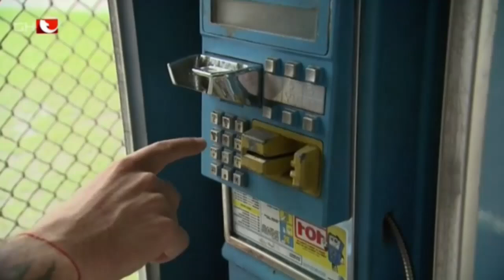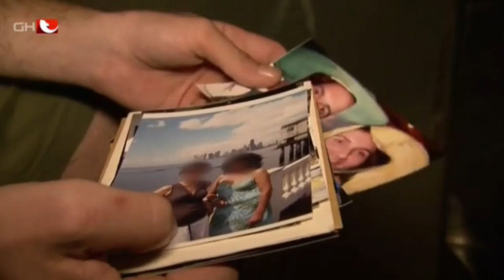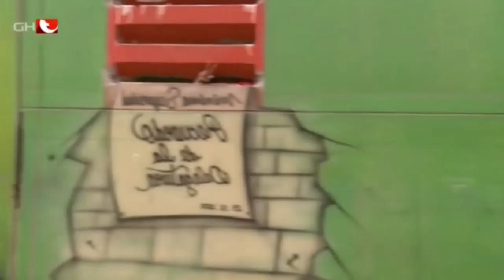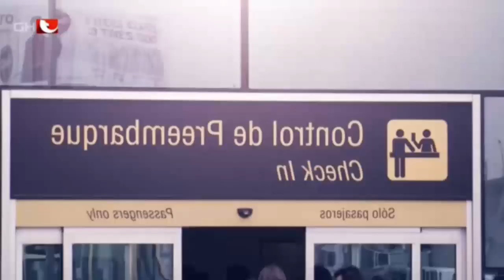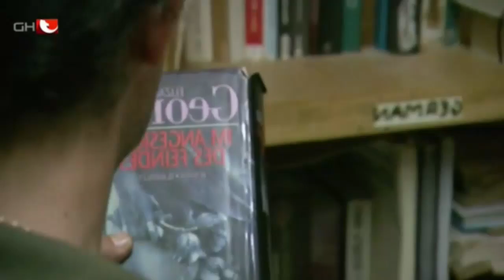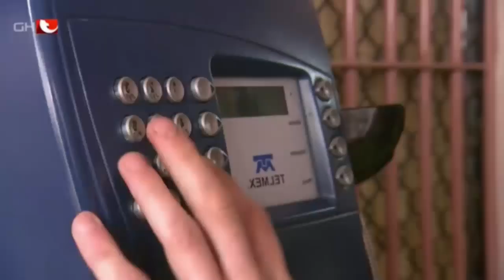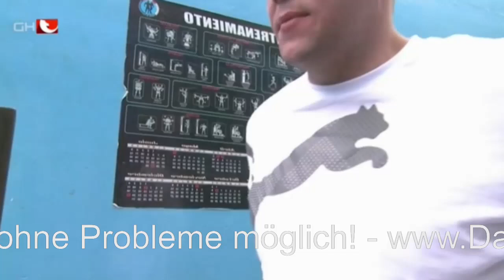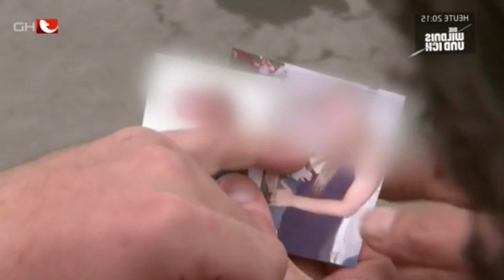Hinter fremden Gittern - Wegen Drogenschmuggels im Knast von Lima (Doku/Dokumentation)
Salvatore, Günther, Sascha, Alex und Marcus sitzen wegen Drogenschmuggels in einem Knast in der peruanischen Hauptstadt Lima. Dort sind sie jeden Tag den Gesetzen des Gefängnisses ausgesetzt: Korruption und Gewalt bestimmen den Alltag der Deutschen. 2.500 Gefangene sitzen in dem Gefängnis ihre Strafe ab. Platz gibt es eigentlich nur für 600. Wer Geld hat, dem geht es besser, doch nicht jeder der fünf Deutschen kann sich genug dazuverdienen. (Text: kabel eins)
Deutsche Erstausstrahlung: So 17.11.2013 kabel eins